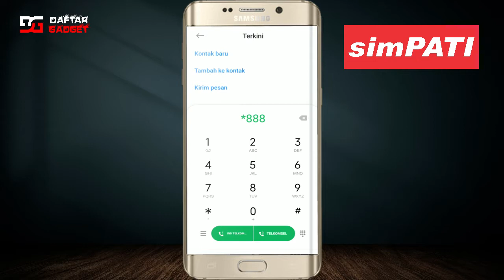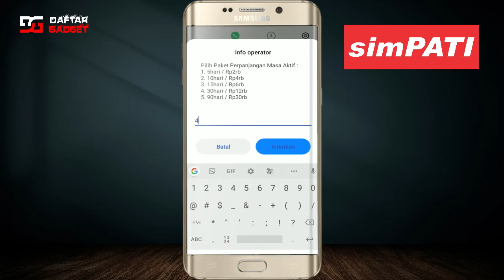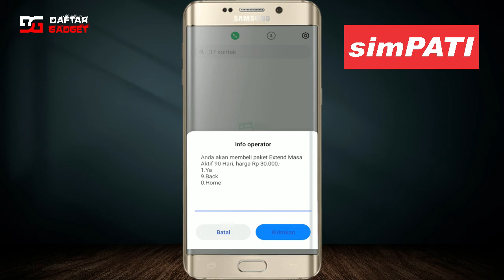Cara Memperpanjang Masa Aktif Kartu Simpati | 100% Work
di video kali ini saya akan share cara memperpanjang masa aktif kartu simpati 90 hari dengan mudah 100% work.

cara memperpanjang masa aktif kartu simpati,
cara memperpanjang masa aktif kartu simpati loop,
cara memperpanjang masa aktif kartu simpati tanpa pulsa,
cara memperpanjang masa aktif kartu simpati gratis,
cara memperpanjang masa aktif kartu simpati tanpa isi pulsa,
cara memperpanjang masa aktif kartu simpati yang sudah masa tenggang,
cara memperpanjang masa aktif kartu simpati dengan pulsa,
cara memperpanjang masa aktif kartu simpati dalam masa tenggang,